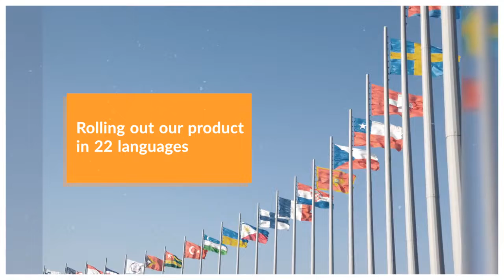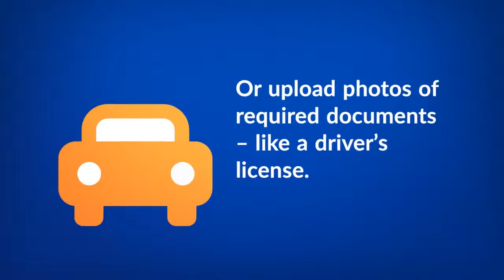Go Global with Profile Advantage